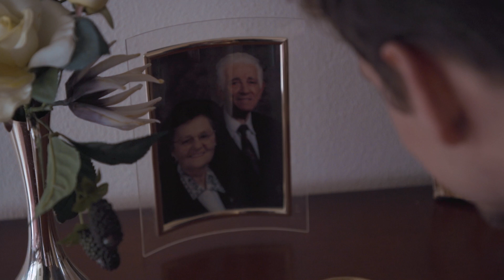Help eenzame ouderen de kerst door | YUNG DWDD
Voor het adres en verdere instructies bezoek je het best onze

De feestdagen staan voor de deur, voor veel mensen een tijd waar ze naar uitkijken. Helaas voelen 1 miljoen ouderen zich juist eenzaam tijdens de decembermaand.

Jurre van Yung DWDD kwam erachter dat een klein gebaar al veel kan betekenen voor deze ouderen en start daarom een actie om de eenzaamheid tijdens de feestdagen tegen te gaan. Hij roept iedereen op een kerstkaartje te versturen naar een eenzame oudere. Het enige dat je nodig hebt is een kaart en één postzegel om iemand een warme kerst te bezorgen. Kan jij een kaartje missen deze kerst?

Ga naar voor meer informatie.